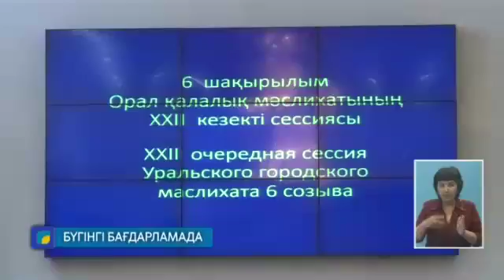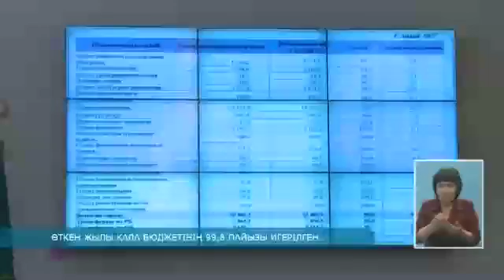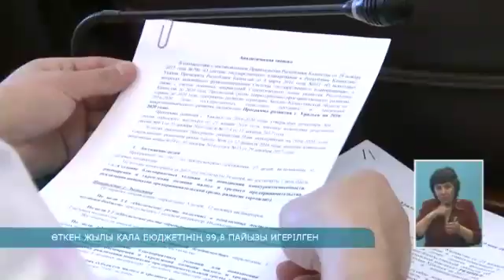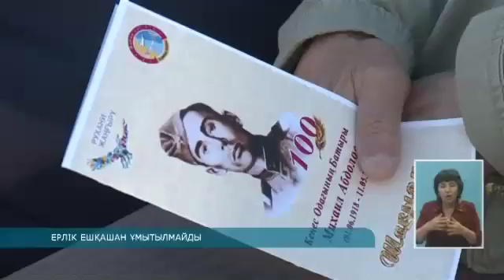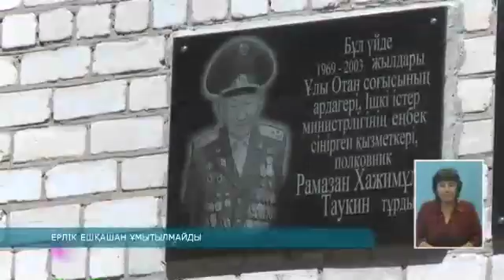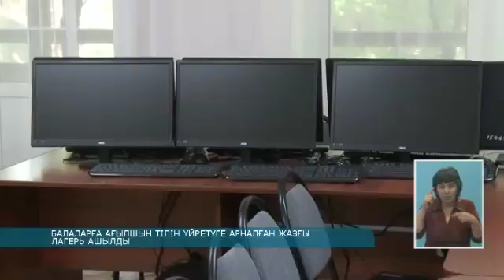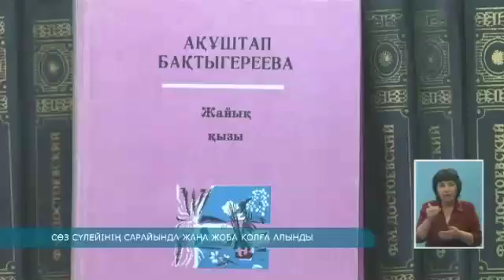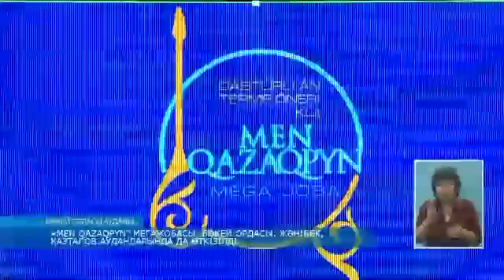30 мамыр қорытынды жаңалықтар